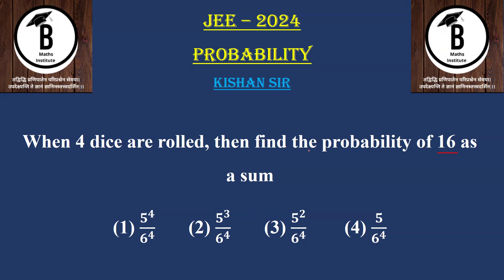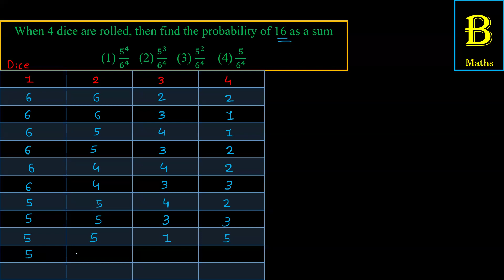When 4 dice are rolled, then find the probability of 16 as a sum(1) 𝟓^𝟒/𝟔^𝟒 (2) 𝟓^𝟑/𝟔^𝟒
Probability | Jee | Kishan Sir